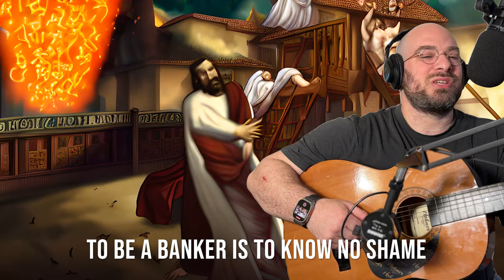Silicon Valley Bank | Song A Day #5184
Silicon Valley Bank started over a poker game
Every banks the same
Gambling with your money til it’s gone
Throw the CEO in jail
Into the belly of a whale throw the rest of them
Oh, and then
Put the money that they took back where it belongs

Jesus whipped the money changers
Out of the temple
And it’s time now we do  the same
They take and lose your money
Then beg to be bailed out
To be a banker is to know no shame
To them it’s just a game

Greg Becker sold nearly 4 million dollars
Of company stock just two weeks ago
He’s the CEO
A banker and a banker to his core
Bonuses went out just days before FDIC came in
It’s game to them
The depositors all deserve much more r